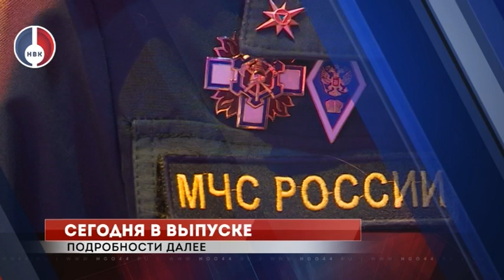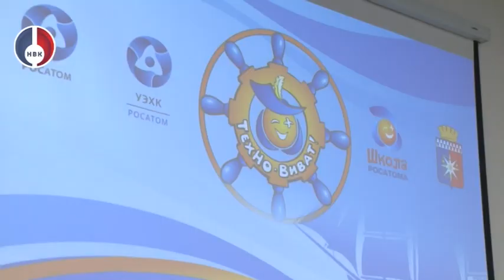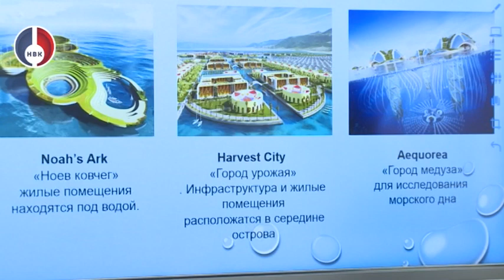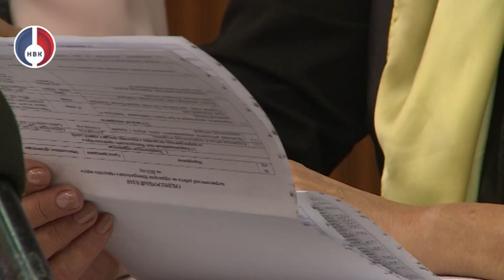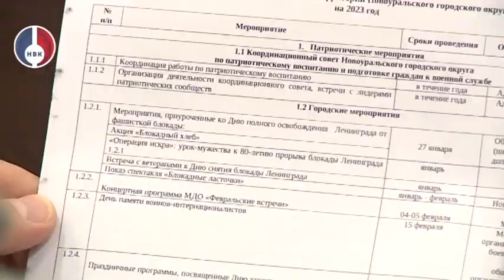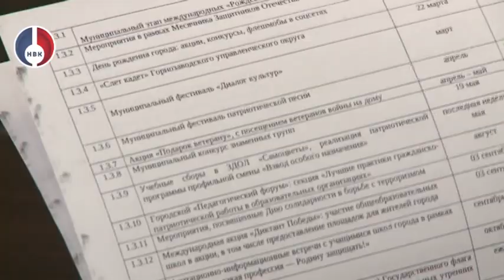"Объектив" от 25 ноября 2022 г.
- Трогательный и душевный праздник. Губернатор Евгений Куйвашев поздравил всех мам среднего Урала с Днем матери.

- Ставим серьезные задачи и достигаем их совместно! В центре патриотического воспитания состоялось заседание городского координационного совета по патриотическому воспитанию.

- Виват! ТехноВиват! Новоуральский кванториум встретил участников конкурса технического искусства.

- 100 ВОПРОСОВ ПРОФЕССИОНАЛУ! О чём могут поведать детям специалисты одной из самых мужественных профессий?